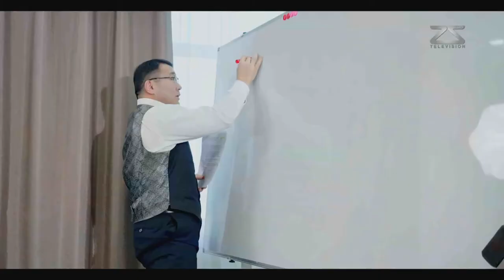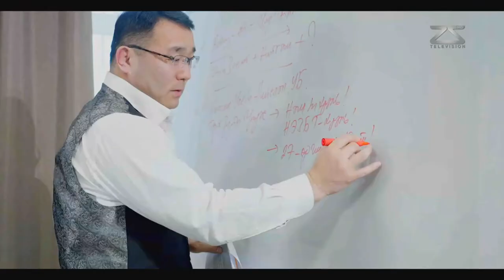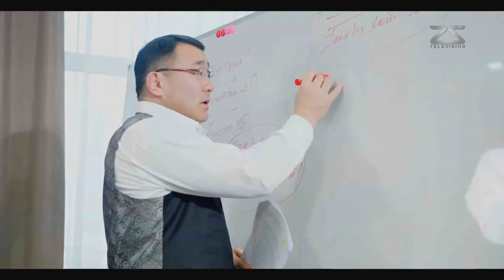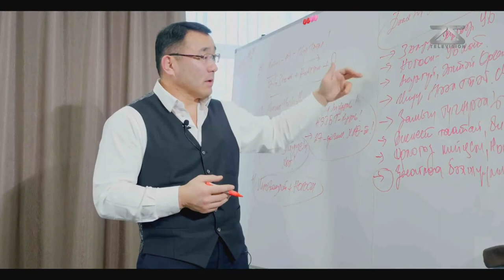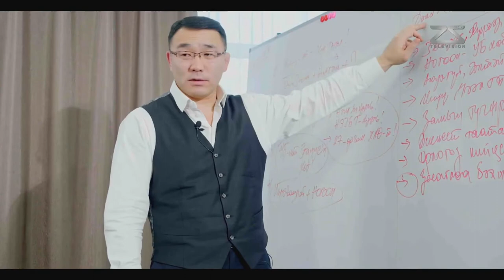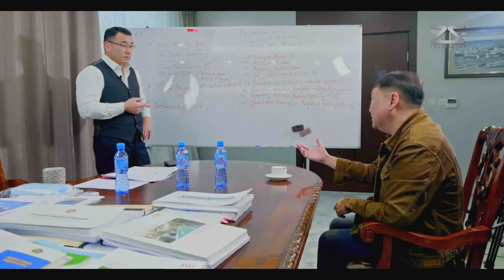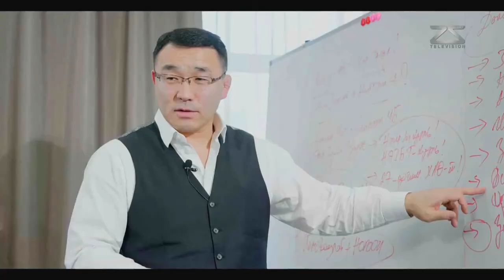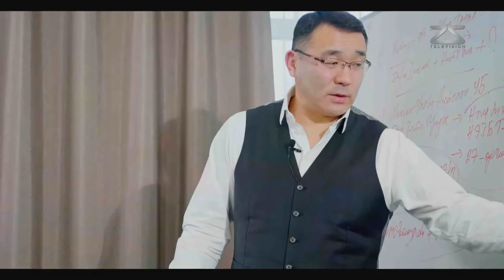"Нийслэлийн зочин" нэвтрүүлэгт хотын захирагч Д.Сумъяабазар уригдан оролцлоо